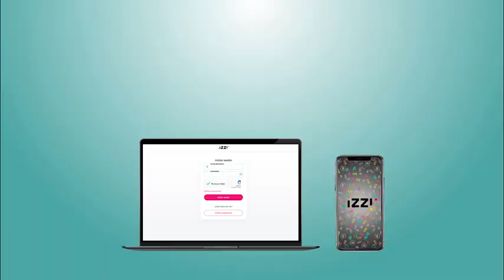Activa el entretenimiento. 😎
De lo que te estás perdiendo por aún no tener tu cuenta activa de @ViX+. 🤦Realiza los siguientes pasos y disfruta de todo el contenido exclusivo que tenemos para ti. 😎 ¿Qué es lo que verás primero?